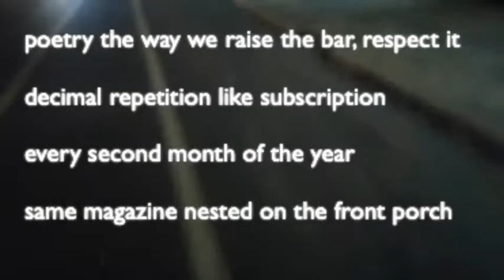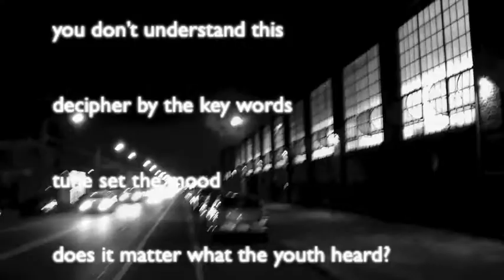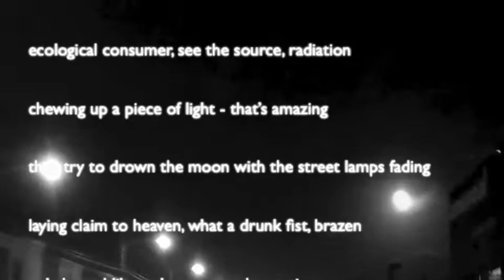Words of the Week Challenge 2020.02.03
Keystone Vocabulary Glossaries: Algebra, Biology, Literature
10ish words per week filtered through my mind